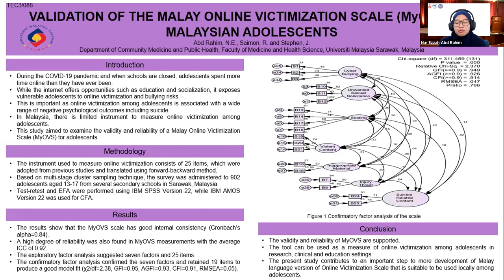APACPH Conference - Oral Presentation - N E Abd Rahim - TEC3/088